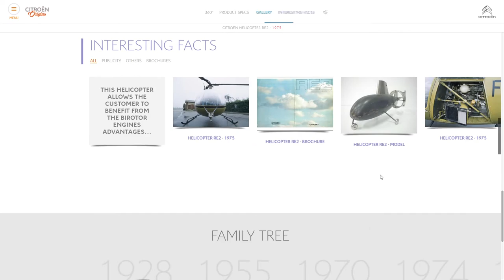Citroën Origins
Citroën Origins By Léonard Agency From France
History is at the core of any car brand. In order to make it visible, Citroën partnered with Mullen Lowe One supported by Werkstatt Paris to build the first Museum that gives you the keys of the cars ...